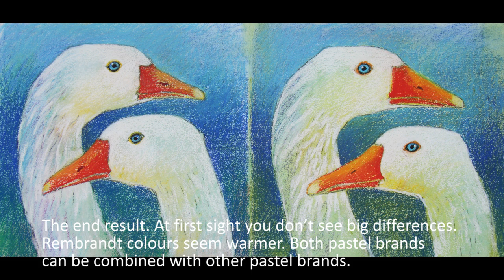Two sisters with softpastels Van Gogh and Rembrandt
The difference between Van Gogh pastels and Rembrandt pastels both from Royal Talens B.V.